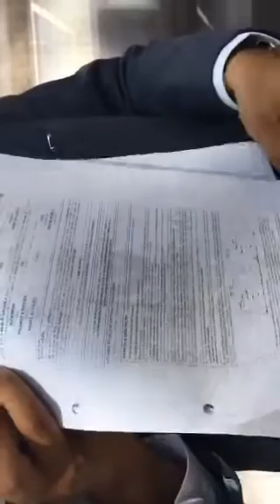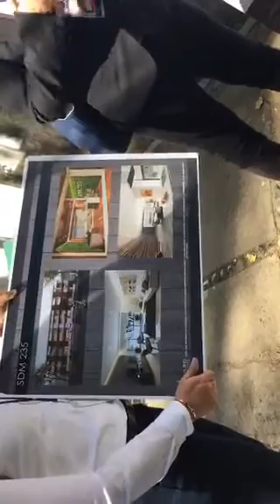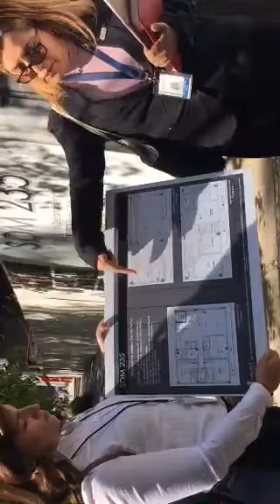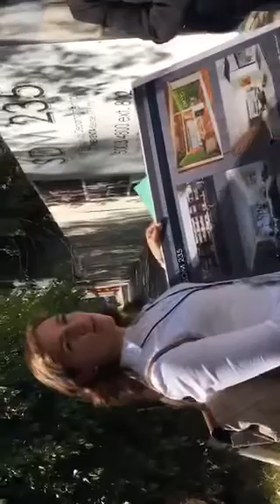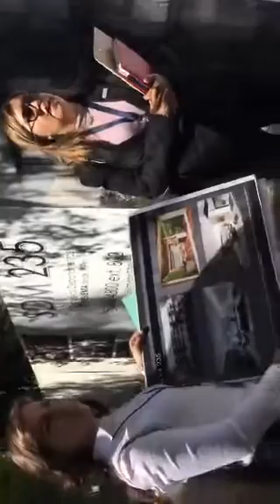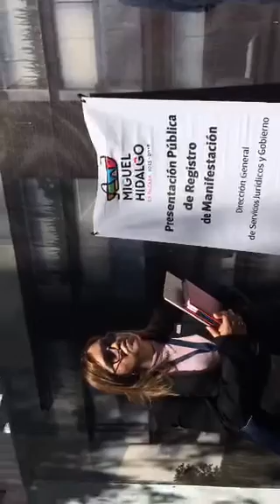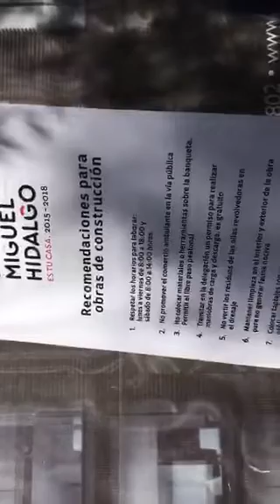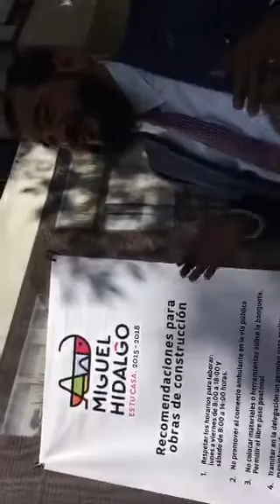Suderman 235, Polanco.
220 presentación pública de Registro de Manifestación en Suderman 235, Polanco.